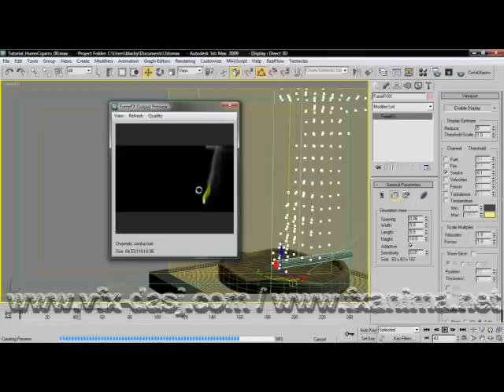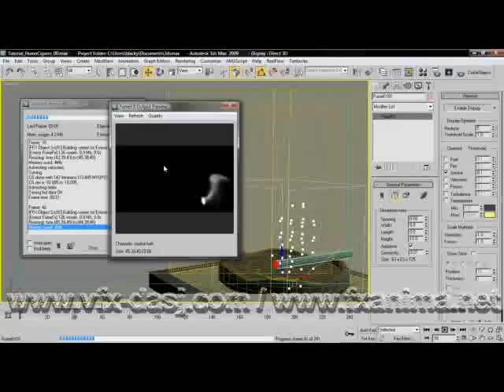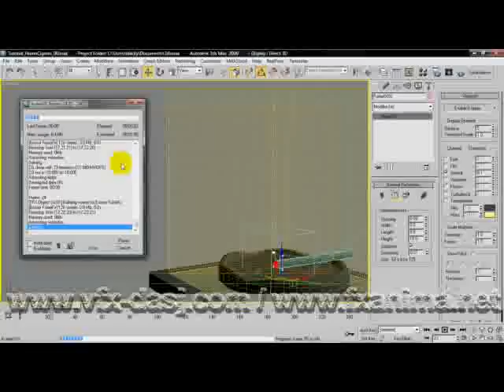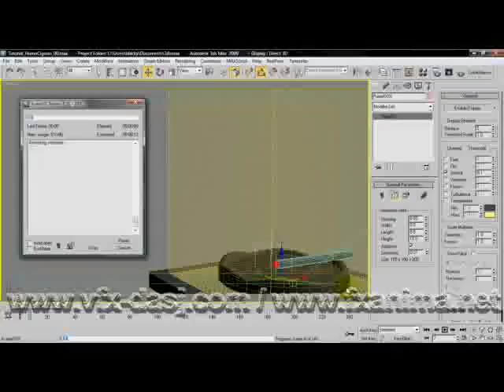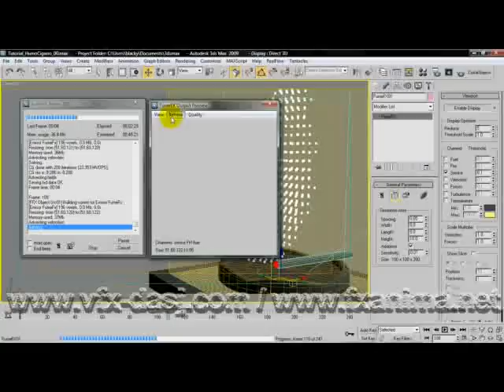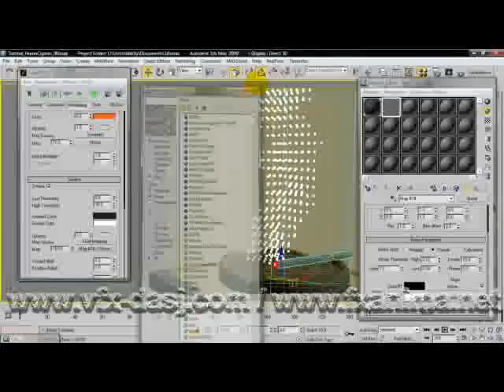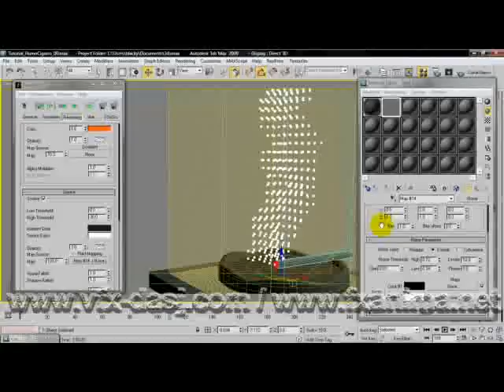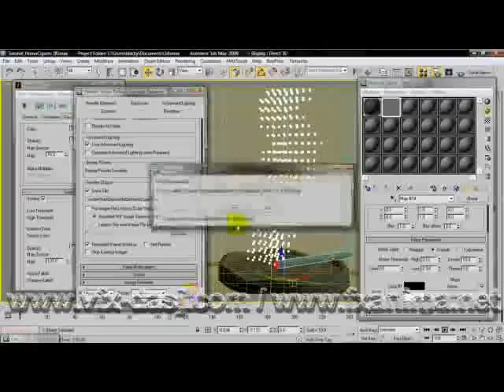FumeFX Video Tutorial Part 02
terminar mi primer video tutorial (espero les ayude). El ejercicio es bastante simple, pero es para usuarios avanzados de 3ds max; ya que no entro en detalles sobre el uso del max para poder concentrarnos en el FumeFx.  Además del video les dejo el .max (3ds max 2009, ) para que puedan seguir el tutorial sin problemas. Cualquier duda me avisan.